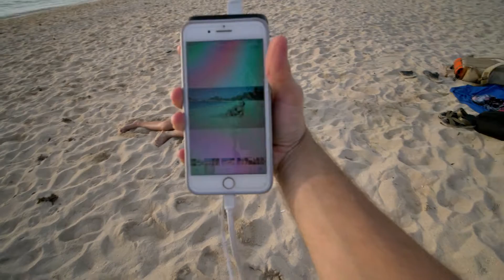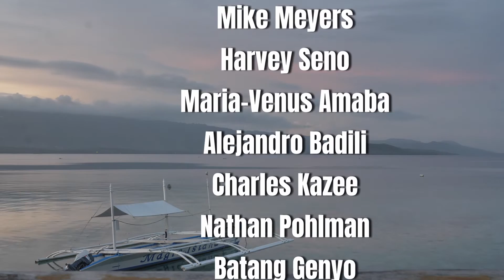Is this the BEST BEACH in MOALBOAL CEBU PHILIPPINES?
We Wander to Basdaku or White Beach in Moalboal Cebu Philippines

Thank you to the Channel Producer - Big Boys Scuba